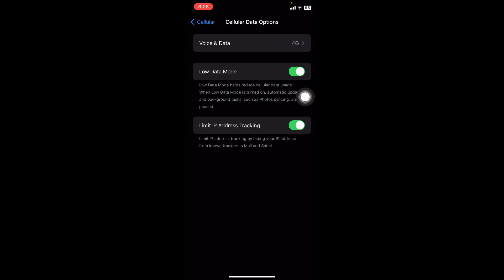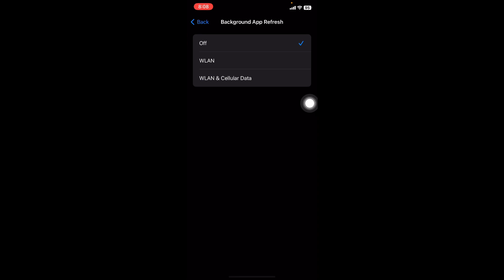បើកពីរមុខងារ បើទូរស័ព្ទស៉ីអ៉ីនធឺណេតខ្លាំង/How to turn on Low Data Mode